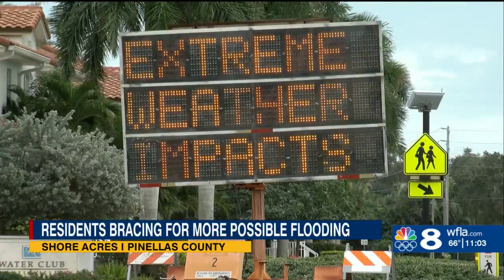‘It’s been stressful’: Pinellas County woman prepares home ahead of storm